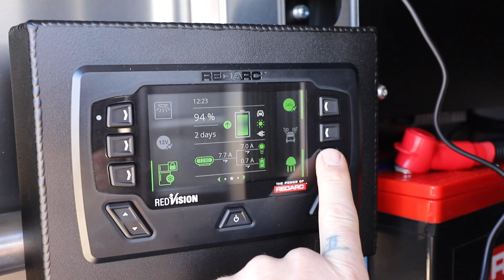ULTIMATE LIGHTWEIGHT MITSALLOY TRAY AND CANOPY WALKTHROUGH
In this video I give you legends a walkthrough of the new @mitsalloy  tray and canopy setup!!

If you're looking for a setup like this head over let the team know Azza sent you!!!